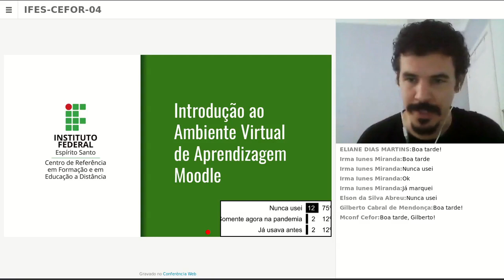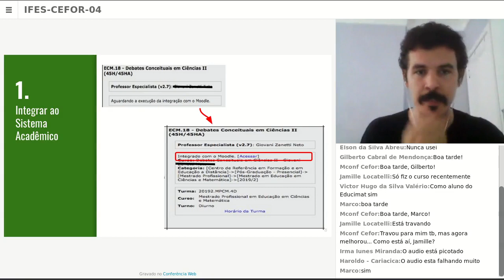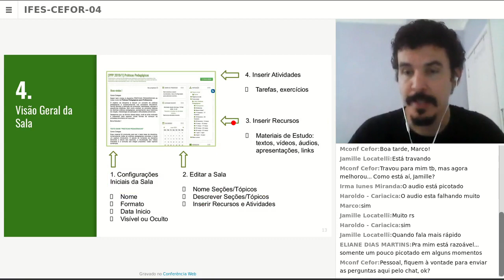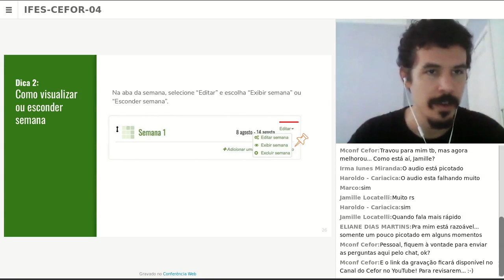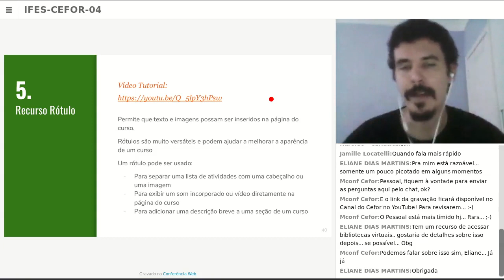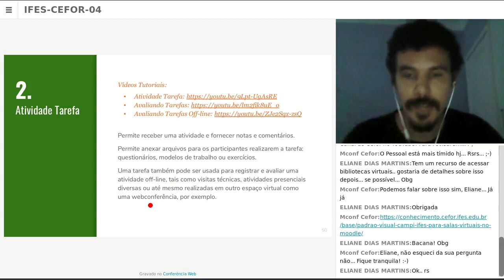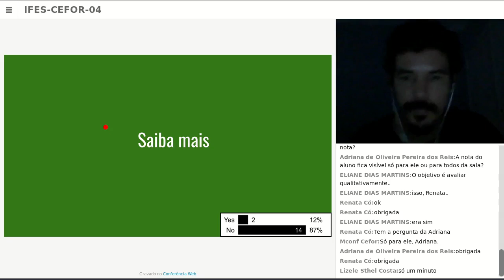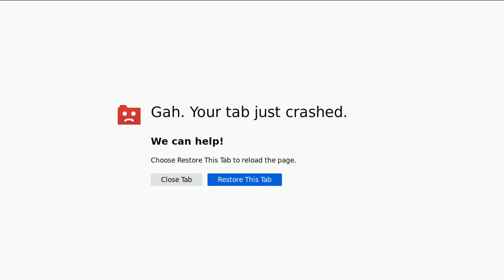20/05/2020 - 16h = Introdução ao AVA Moodle - Prof. Elton Vinícius Silva